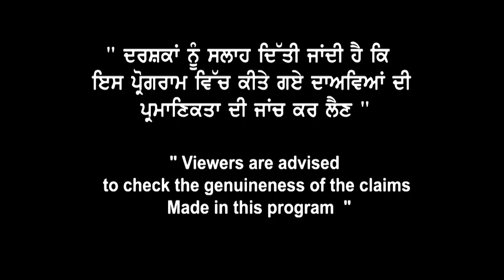Canada Results Speed ਤੇ ਵੱਡਾ ਧਮਾਕਾ | PTE ਦੇ ਨਵੇਂ Trend ਤੇ new updates | Canada Study Visa SDS PTE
Canada Results Speed
ਤੇ ਵੱਡਾ ਧਮਾਕਾ |
PTE ਦੇ ਨਵੇਂ Trend ਤੇ
new updates |
Canada Study Visa SDS PTE